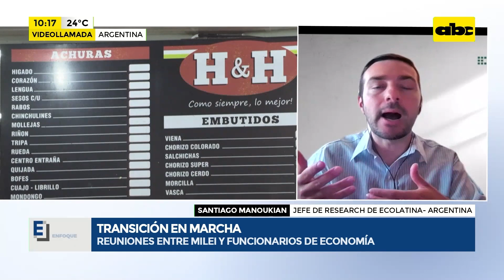Transición de gobierno en Argentina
Hoy nos acompaña Mauricio Manoukian, jefe de research Ecolatina - Argentina, para hablar sobre la transición de gobierno que se vive en el país.